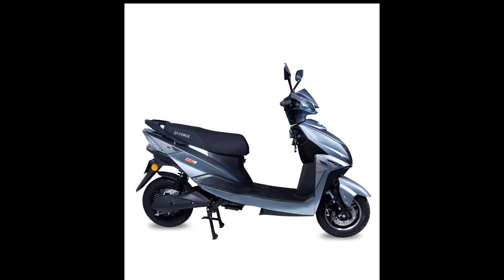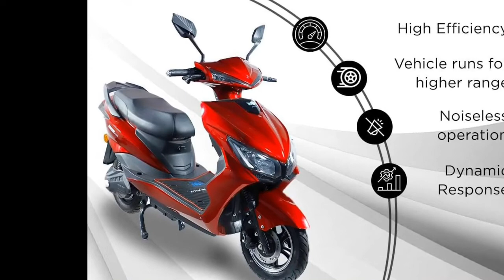GT One & GT Soul Electric Scooter Launched in India ⚡| 65 km तक रेंज| कीमत 50 हजार से शुरू